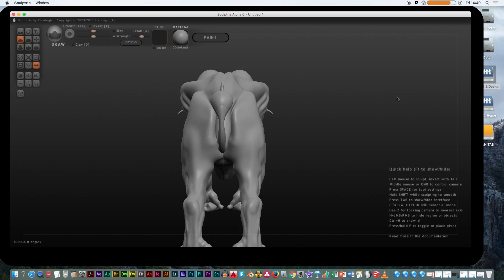The Assyrian 001 WIP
Work in Progress on a sculpt in Sculptris of a creature design worked up from an image in my sketchbook.